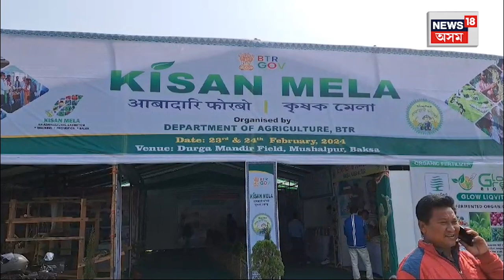Mushalpur News | ৫০ লাখ টকা ব্যয়েৰে অনুস্থিত কৃষি মেলা, প্ৰদৰ্শন আকৰ্ষনীয় কৃষিজাত সামগ্ৰী N18V